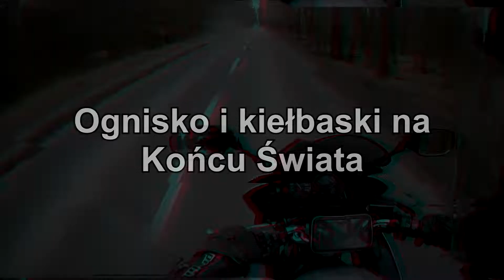Ognisko i kiełbaski na Końcu Świata (2020).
Poznań - Koniec Świata - Poznań (10 maja 2020).
Muzyka:
1. OST - "Atpharma"
2. Sergey Sopko - "Ambient Corporate Inspiration"
3. Silent Partner - "Daisy Dukes".